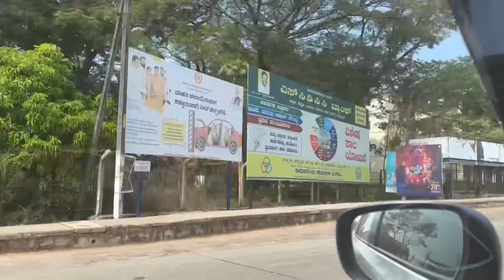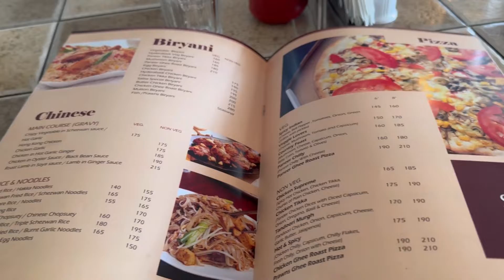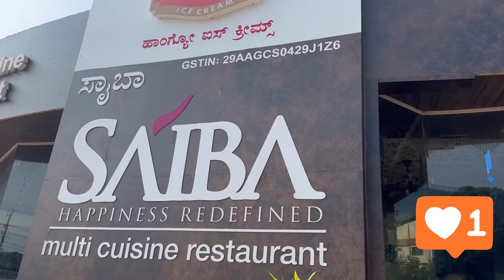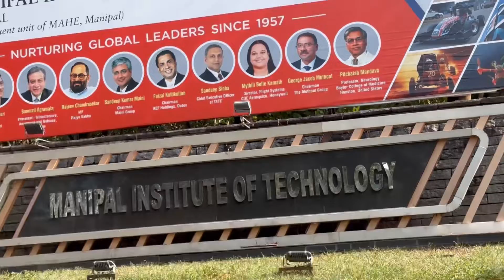Saiba, Manipal | MANIPAL FOOD VLOG | Places to Eat in Udupi Manipal | LakshmiKamathVlogs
Hey Fam,
In this video we explore one of the BEST RESTAURANTS AROUND UDUPI called HANGYO SAIBA in Manipal. Manipal has a lot of great restaurants and places to eat and one such is Saiba. Food was great, quality and quantity both. Ambience was also good! I would recommend you guys to check this restaurant out!

Luxury Staycation at Holiday inn Racecourse road